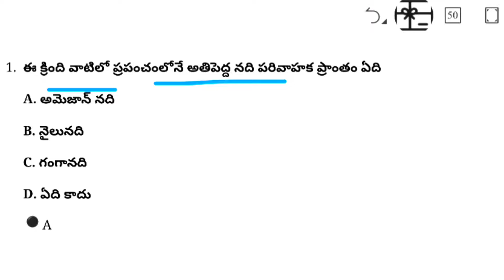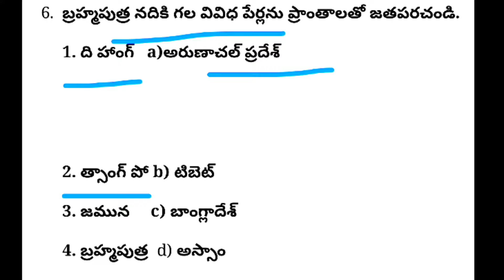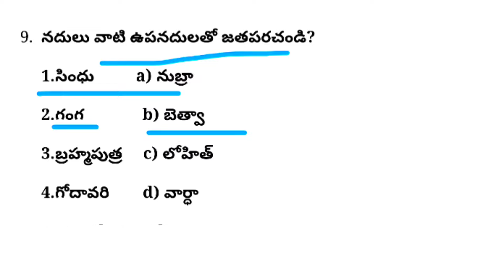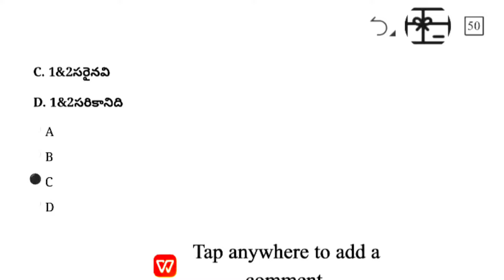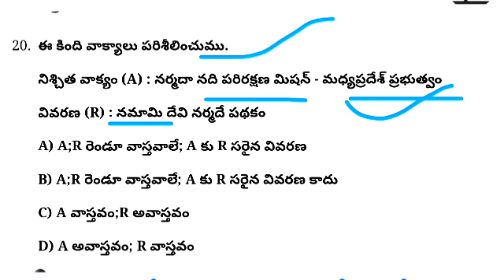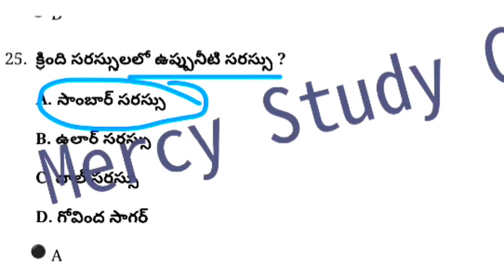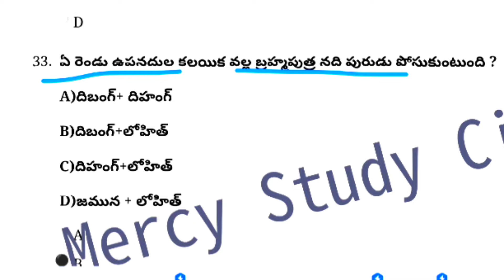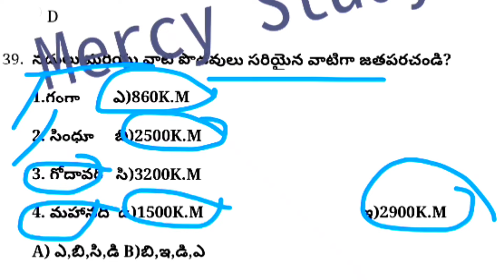9th Class geography New Syllabus 3rd lesson Practice bits in Telugu 9th geography practice bits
ఎగ్జామ్స్ & అన్ని సబ్జెక్ట్ pdfs కోసం అయితే 1000/- రూ. pdfs గానీ / ఎగ్జామ్స్ గానీ ఏదో ఒకటి మాత్రమే కావాలనుకుంటే 600/- 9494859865 కు p/g-pay చేసి whatsapp కు ఆ screenshot సెండ్ చేసినట్లైతే గ్రూప్ లో add చేయటం జరుగుతుంది.